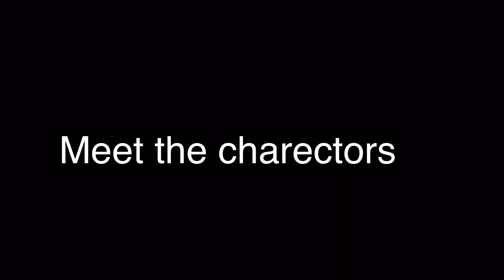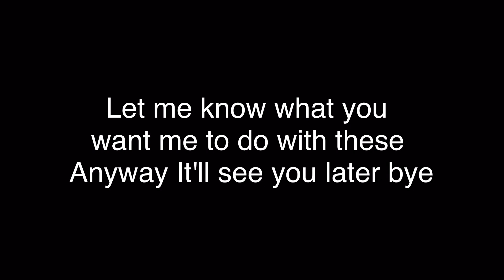Watch the video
Please let me know what you would like me to do with these

Forgot to mention this
Alexis white eye is genetic she got it from Herobrine and Herobine is her uncle